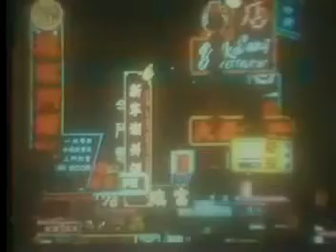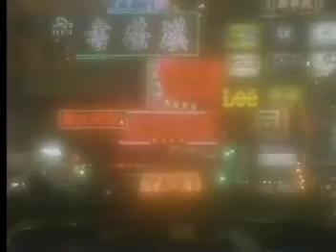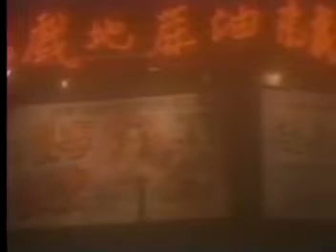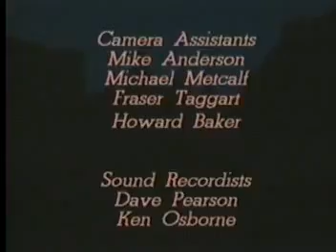Japan-live at hammersmith odeon-1982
concerto mitico da banda de David Sylvian